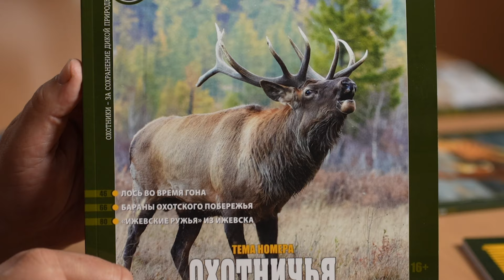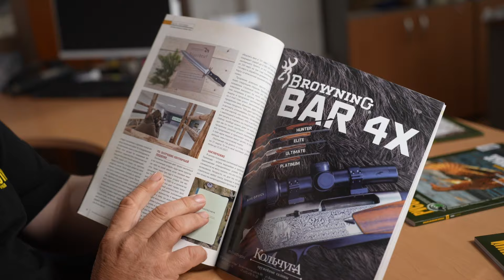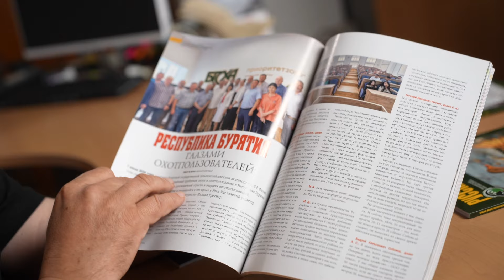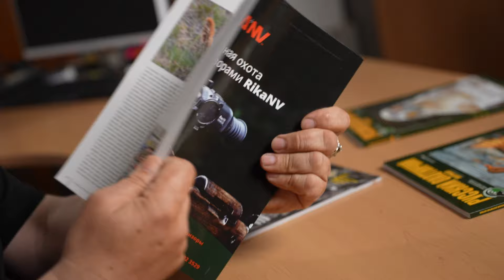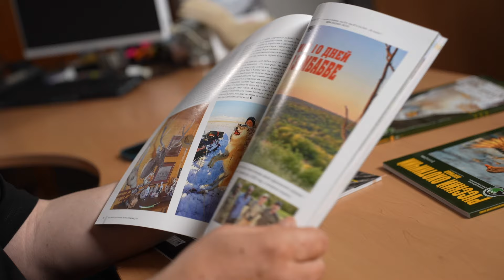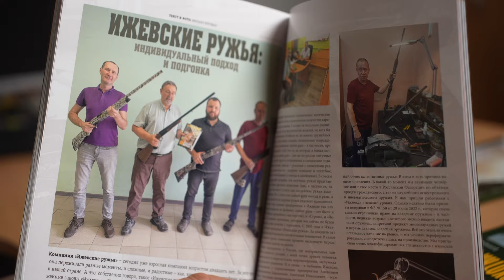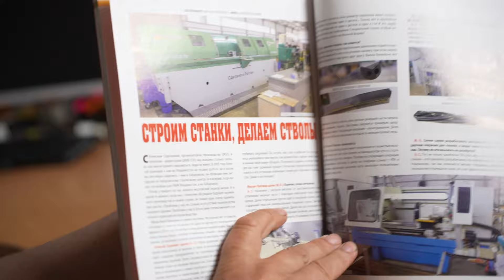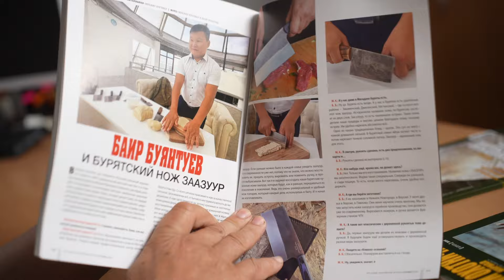Охотничья Бурятия. «Русский охотничий журнал», октябрь 2024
Михаил Кречмар представляет октябрьский номер «Русского охотничьего журнала», темой которого стала Бурятия. Какие статьи нас ждут в этом месяце и о чем писал сам Михаил, узнаем из видео.